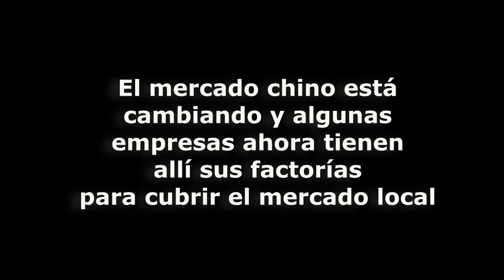DeMotos Entrevista al Gerente de J Juan en China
En la visita a Cima Motor 2013 pudimos ver que el mercado está cambiando con respecto a lo que había allí hace dos años, por eso algunas empresas están adecuándose a estos cambios para tener una participación importante en este gran mercado.